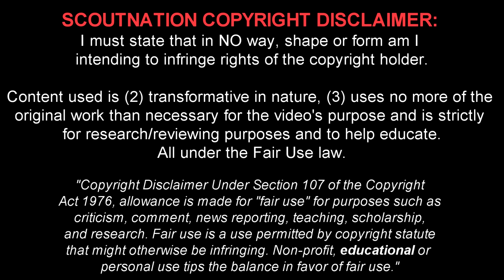MALCOLM EBIOWEI - Unreal Skills, Goals & Assists - 2022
Malcolm Ebiowei is an 18 year old English/Dutch footballer who plays for Derby County FC. This video shows all of his goals, assists and overall play from the 2021/22 season.

Timestamps:
00:00 - Intro
00:45 - Highlights
10:00 - Outro

ebiowei 2022 ebiowei scoutnation ebiowei manchester united